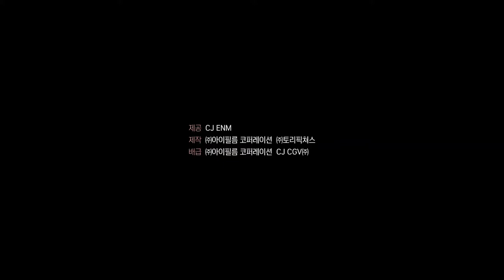Воспоминания из будущего 🌟 Русский трейлер 🌟 2022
1 апреля 2022

Су-джин приходит в себя в больнице после травмы головы и ничего о своём прошлом вспомнить не может. При помощи заботливого мужа она восстанавливается и вскоре выясняет, что теперь способна видеть опасные ситуации в будущем некоторых людей. А после случайной встречи с коллегой Су-джин узнаёт, где она работала, но супруг почему-то об этом ничего ей не сказал.

Страна: Южная Корея
Год: 2021
Жанр: триллер детектив криминал

Премьера (МИР): 21 апреля 2021
Премьера (РФ): 1 апреля 2022
Производство: West